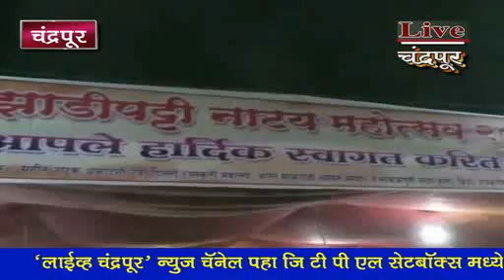*चंद्रपूर* - चंद्रपुरातील झाडीपट्टी नाट्य महोत्सवाचं थाटात उद्घाटन